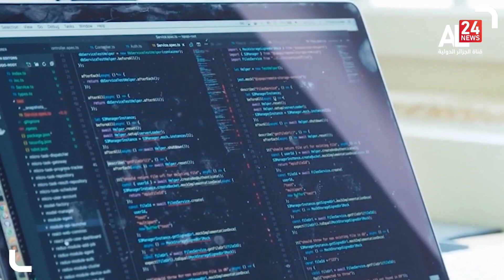Scandale Pegasus: La cheffe des renseignements démise de ses fonctions